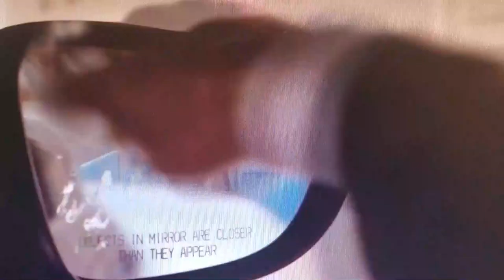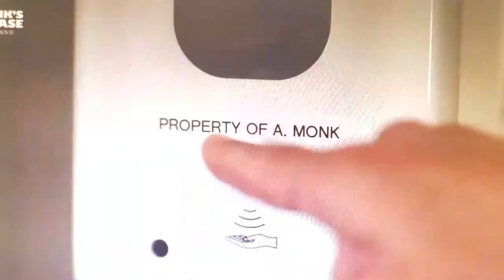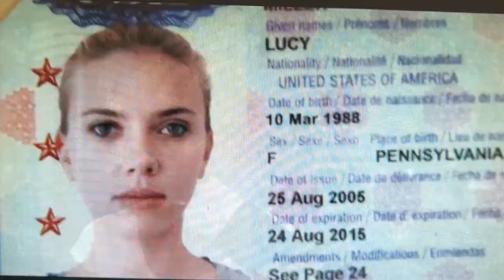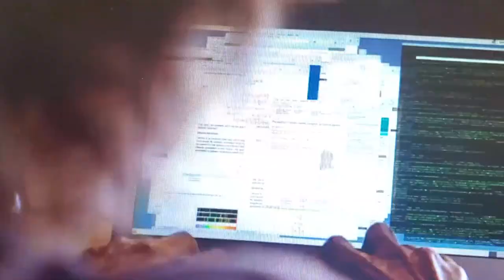Fred's Movie Reviews with Fred Matthews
Monk's Last Case, Lucy